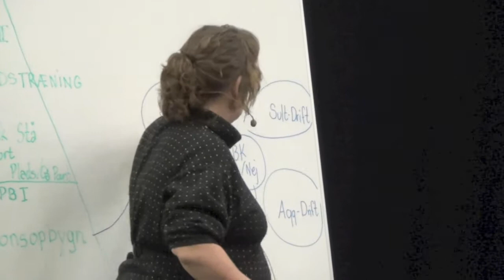SOR Hundeskole foredrag Vejle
Pack Bonding-foredrag
Foredrag "Succesfuld Træning"
Spinderihallerne i Vejle